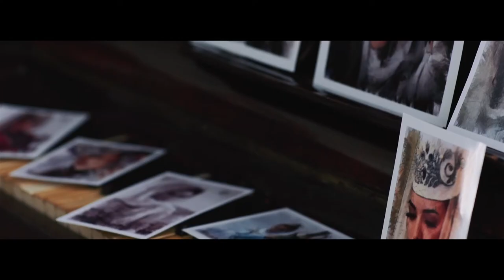Взгляд Черкешенки - Аслан Кабалалиев, Аслан Тлебзу, Саид Багов (teaser)